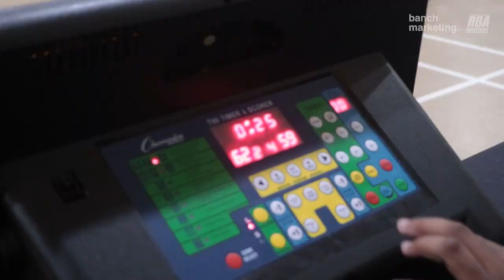2023 Surrey Summer Rec - LE Team vs Roundboys - Roundball BC Mens Basketball League